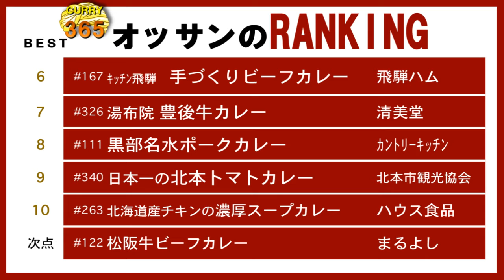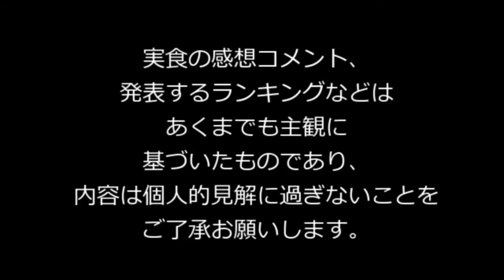365日レトルトカレーを食べ続けるオッサン #350【清泉寮 ベジタブルカリー】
目指せ！365日完走！レトルトカレー47都道府県全国制覇！365日レトルトカレーを食べ続けるオッサ­ン。2015年12月16日。キープ協会・を食レポ。ランキングの発表あ­り。" The middle-aged man who eats retort curry successively for 365 days"